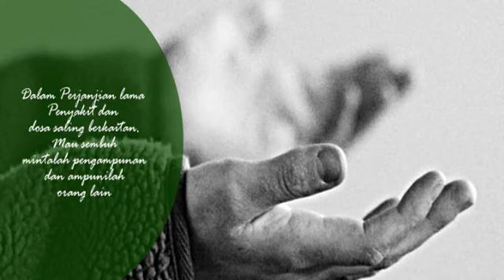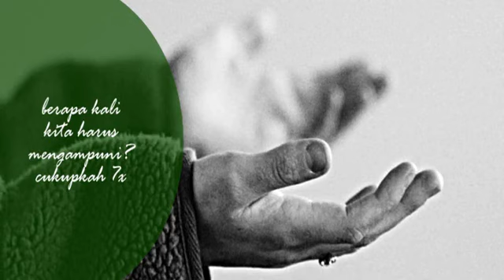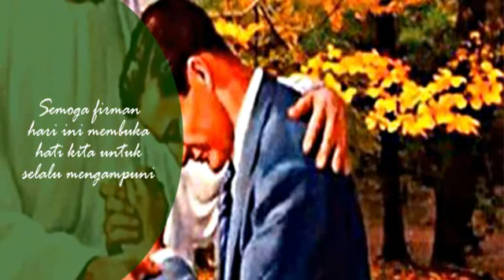RENUNGAN MISI: Minggu Biasa XXIII: "tidak cukup 7x melainkan 70x7 kali untuk mengampuni"